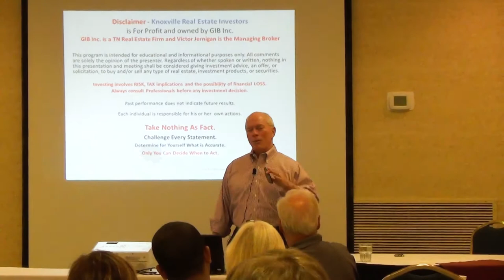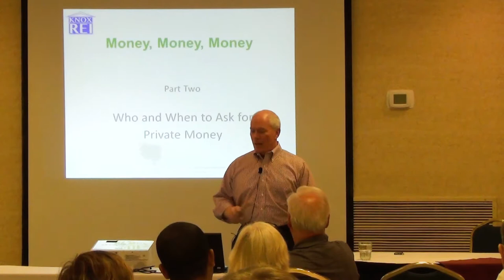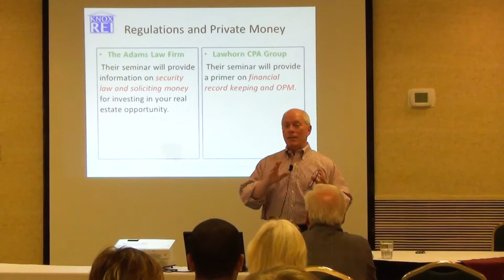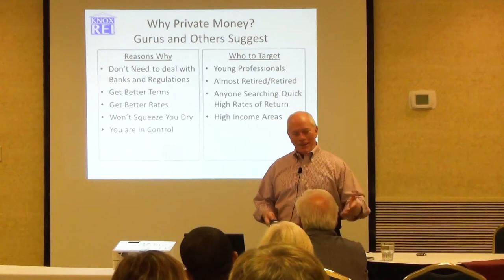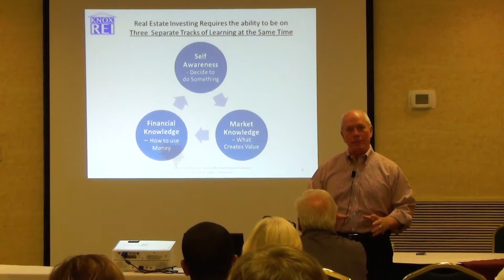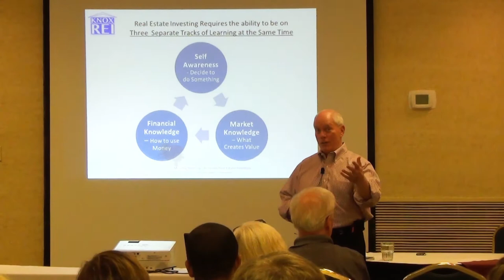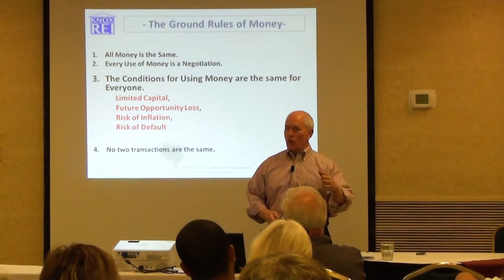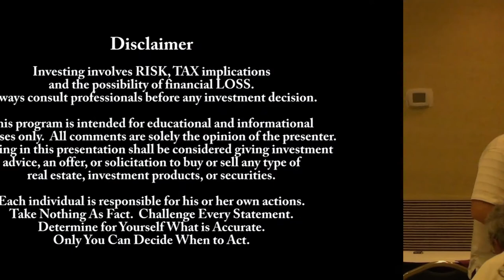Real Estate Investing - Private Money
Victor Jernigan talks about private money in this video, which was recorded at the KnoxREIA monthly meeting on June 11, 2013.